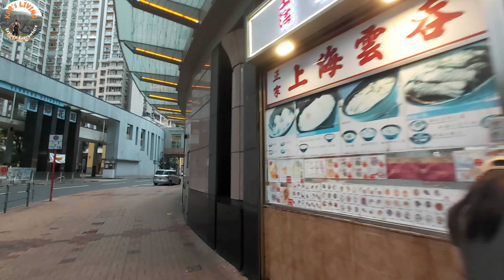新都城中心三期商場│無天花板的惠康│大型跳蚤市集│特大橢圓天窗│MCP DISCOVERY│Big Skylight│Flea Market